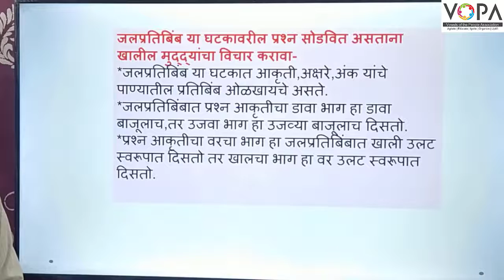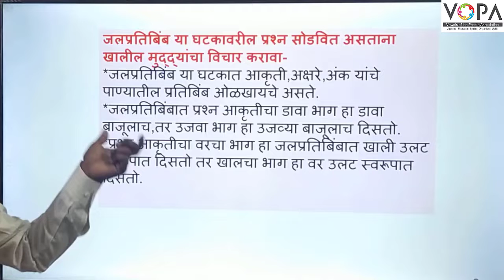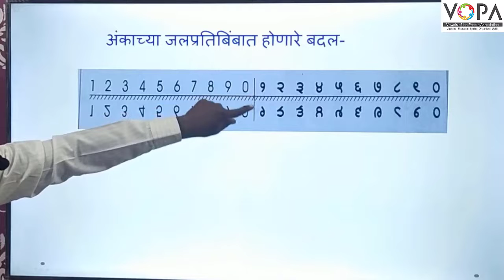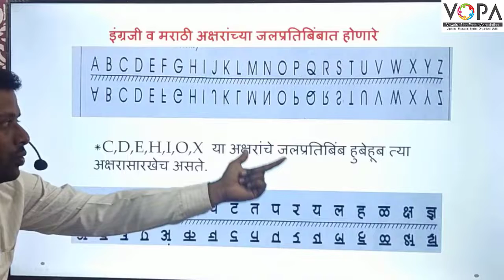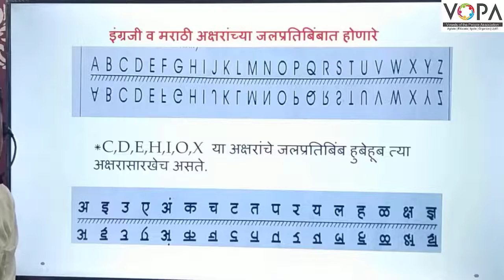५वी । शिष्यवृत्ती । बुद्धिमत्ता । प्रतिमा , प्रतिबिंब | आरशातील प्रतिमा | V1 | V-School